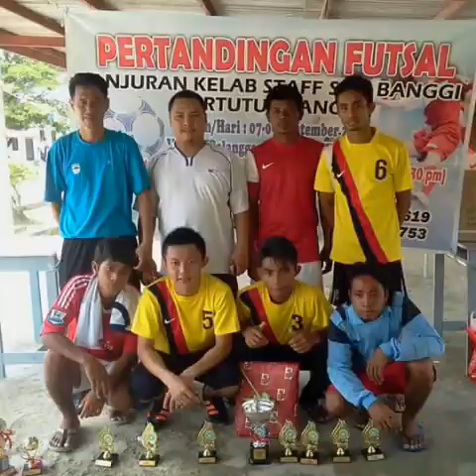Molbog Fc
We are champion
Football club island banggi